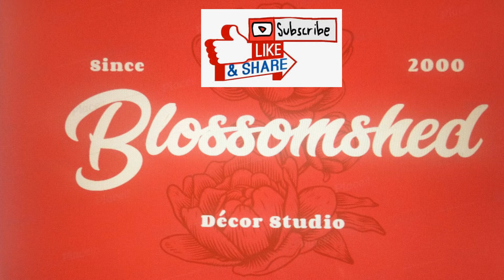DIY FLORAL HOME DECOR-How to make HANGING ROSE BALL with EASY STEPS-DIY FLORAL DECOR by Ghazal Malik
Join Ghazal Malik from a well-known Event Management company"Blossomshed"(since 2000) as she gives FREE TUTORIALS on how to DIY FLORAL ARRANGEMENTS for HOME DECOR from scratch, EASY STEP BY STEP, unfolding the hidden facts that come through experience only. A SIMPLE approach to DIY FLORAL HOME DECOR IDEAS for BEGINNERS. Learn HOW TO MAKE DIY FLORAL HANGING BALL for parties & WEDDINGS DECOR.
Other videos to watch for learning the basics of flower arrangement decor.

Floral decor resource-
- Floral foam
-Crystal Vase
- Vase fillers beads
- Vase filler Shells

# DIY FLORAL HOME DECOR HANGING ROSE BALL # FLORAL HOME DECOR IDEAS # DIY FLORAL ARRANGEMENTS # STEP-BY-STEP
# DIY DECOR IDEAS